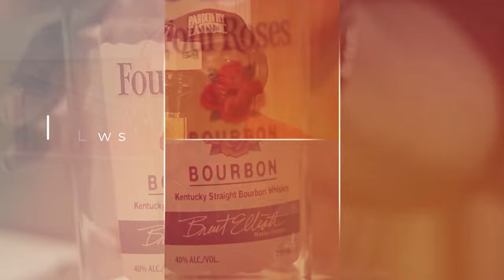Texas Chainsaw Massacre : Is Still Austin Bottled-In-Bond Cuttin' Down the Competition?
**The Beards, Bourbon, Whiskey Podcast Season 11 : Episode 1 - *Texas Chainsaw Massacre : Is Still Austin Bottled-In-Bond Cuttin' Down the Competition?* Today the gang is back with a brand new season and episode! This week we're trying out Still Austin Bottled-In-Bond Rye Whiskey all the way from Texas!  Shout out to Still Austin and @elWhiskilero for sponsoring today's episode with this expression! We're excited to see what this Texas expression is going to be about! And don't forget to comment below to let us know what you think about the Still Austin Bottled-In-Bond Rye Whiskey and to let us know what you'd like to see on the upcoming shows!

INTRO : 0:28

How We Selected This Expression : 01:39

Pause For The Cork : 03:29

The Nose : 04:18

The Taste : 04:56

The Review : 06:09

Commercial Break : 08:38

Let's Add Water : 09:20

The Rating : 11:07

The Wrap-Up : 13:59